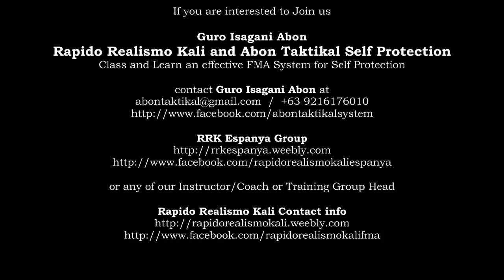Guro Isagani Abon Regular Sunday Class/Training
Guro Isagani Abon Regular Sunday Class/Training Clips

What He offer:
Abon Taktikal Personal Protection Training Program/System:
Abon Taktikal Pamuok (Hand to Hand Personal Protection/Combatives)
Taktikal Tagis Talim (Offensive and Counter Offensive Knife Tactics)
Taktikal Baton at Pananandata (Short Course Defensive Tactics Long Stick, Short Stick and Makeshift Weapon Course)
Ligtas Kababaihan (Safe Women: Women’s Self Protection program)

Rapido Realismo Kali:
Kali : Single and Double Sword/Stick, Single and Double Knife.
Sabakan: Suntokan (Hand and Arm Striking), Sipa (Kicking), Tapikan (Hand Tapping and Trapping), Ipit Pilipit (Locking includes joint, pinching, biting, grabbing, etc.), Balibagan (throws and Takedwns), Buno/Dumog (Simple Dirty Grappling)

For more information on his training/teaching schedule, Class, Seminar Hosting, Seminar, Courses.

Currently he is teaching every Sunday at Overdrive Gym Manila